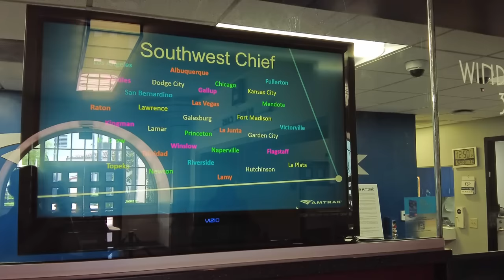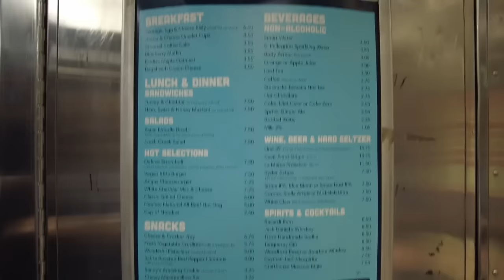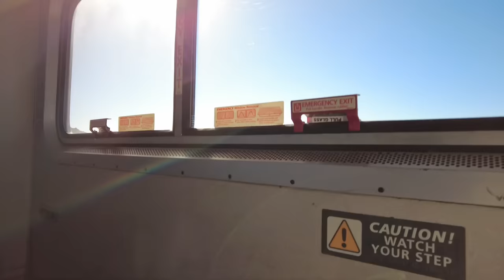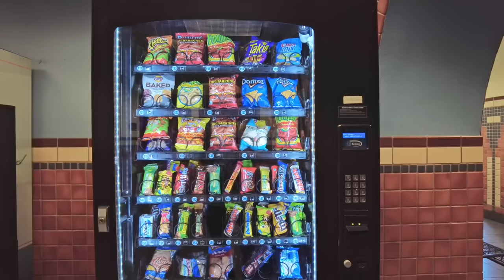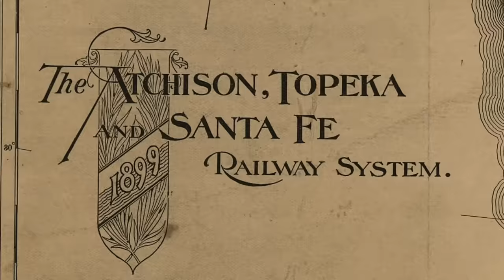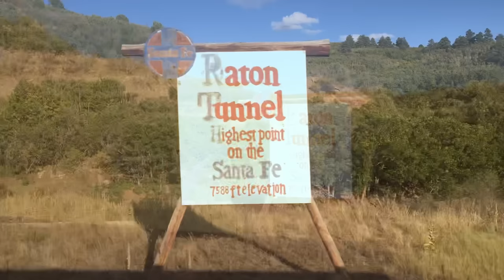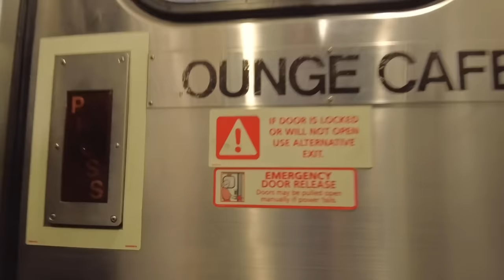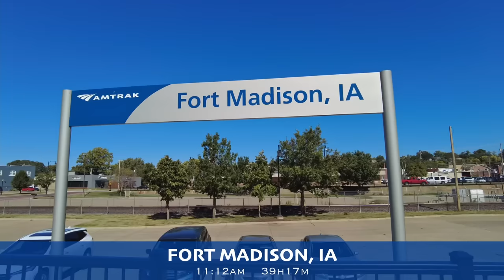Southwest Chief: Surviving two days and nights in coach (and loving it)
Two nights on Amtrak's Southwest Chief train, from Los Angeles to Chicago. I got a coach seat for the (scheduled) 43-hour journey across America's Southwest and Midwest. In this video is all the spectacular scenery, on-board life, smoke stops, and friendly cafe food I experienced along one of the world's great train rides. I kept an eye on the time, since the train was often late arriving at stations along the way. I hoped we'd be on time to the final stop, Chicago. By the end, we'd gone over 2,200 miles through California, Arizona, New Mexico, Colorado, Kansas, Missouri, Iowa, and Illinois.